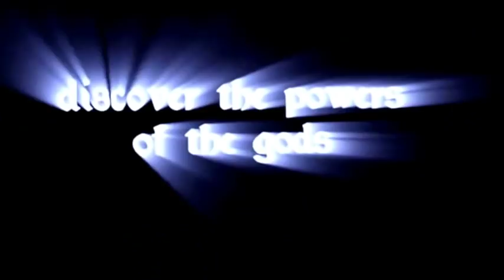Labyronia RPG 2015 Trailer | Gameplay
Title: Labyronia RPG
Genre: Action, Adventure, Casual, Indie, RPG, Strategy
Developer: Labyrinthine
Publisher: Epic Quest Games
Release Date: Aug 14, 2015
Labyronia is an epic RPG, heavily inspired by Chrono Trigger, Final Fantasy VI, and the Dragon Quest series.
When your world is invaded by mysterious creatures, the very survival of humanity is at stake. Some believe these creatures are gods, decsending down on the earth to punish humanity for its cruel and wicked ways. Others believe them to be malevolent invaders from beyond the stars. It's up to you to discover the truth behind these creatures' origins and save humanity from their wrath.

It's widely believed that the secret to defeating these monsters lies in temples that appeared, scattered throughout the world, 50 years prior. Journeying to these temples, across the harsh, hostile landscape will require intense skill, cunning, and might. Unearthing the secrets inside will be a challenge akin to the most hardcore JRPG's of the 16 bit eras.

Can you harness the power to defeat the gods? Labyronia is an epic adventure that will stick with you forever.